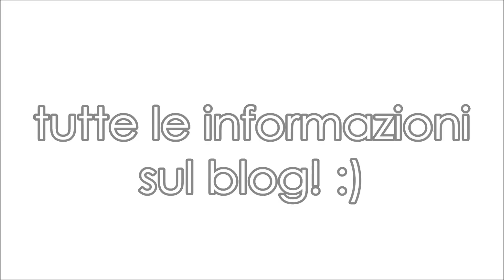Outfits of the week | lookbook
Ciaoo! :)